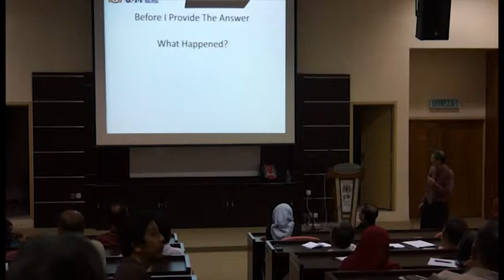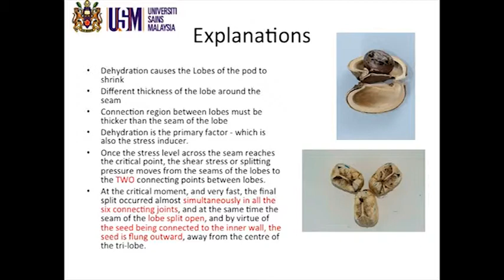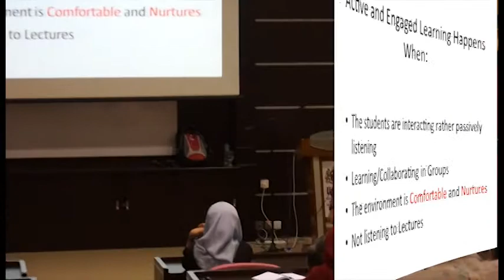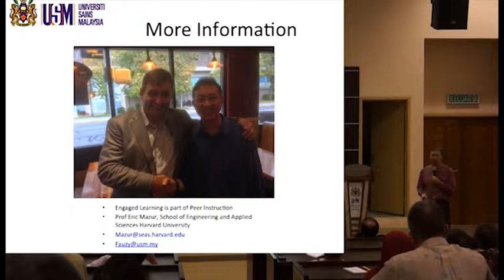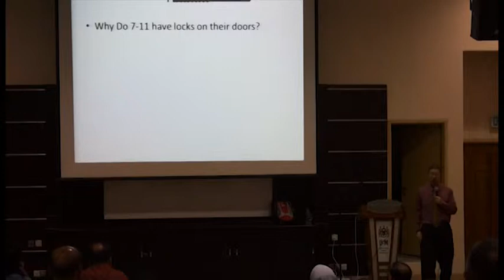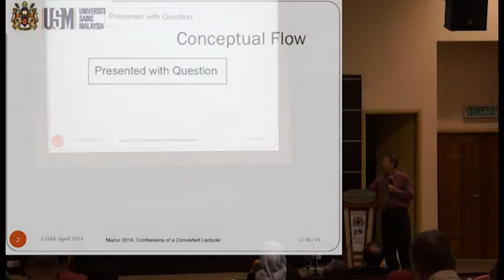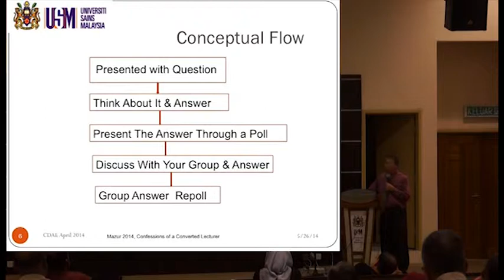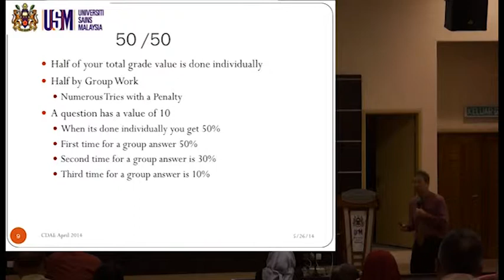Part 2: Lets Talk About This!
Prof Wan Mohd Fauzy Wan Ismail
Centre for Instructional Technology and Multimedia
CDAE Seminar Series: 25 April 2014